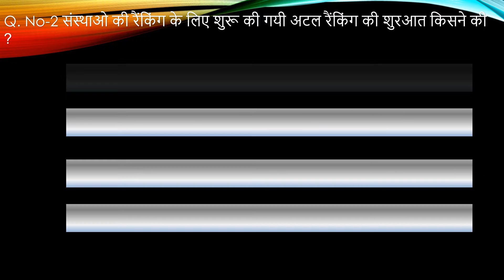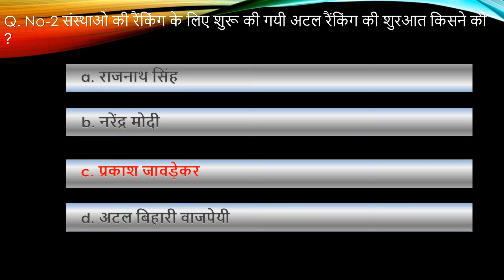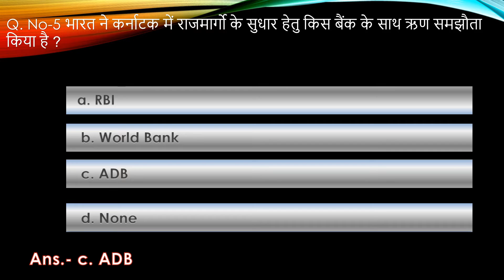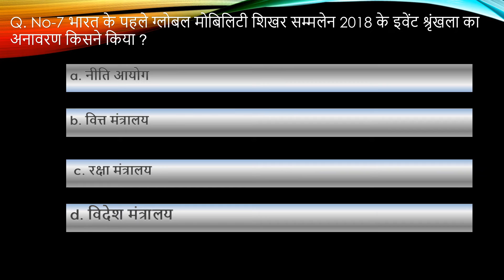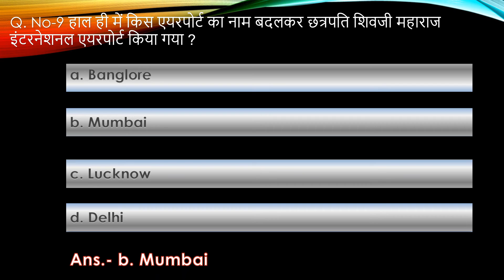रेलवे एग्जाम तैयारी || Railway Current GK - 02 Sep 2018 || Current GK for All Competitive Exams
हरेक वीडियो की पीडीऍफ़ फाइल के लिए टेलीग्राम चैनल को ज्वाइन करे और डाउनलोड करे